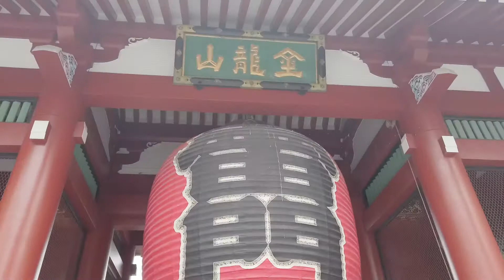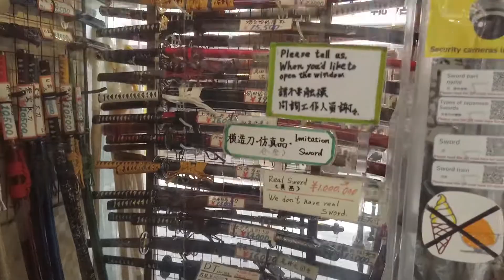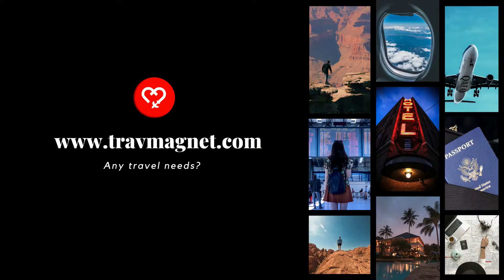Nakamise Shopping Street (Orange street)| Asakusa Tokyo Japan | Raw Travel Vlog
Compare airfares from 1,000+ airlines and find the best deals from 800,000+ hotels.

Where to book your tours?

Where to book your BUS, FERRY & TRAIN TICKETS?

Where to book your CAR RENTAL?